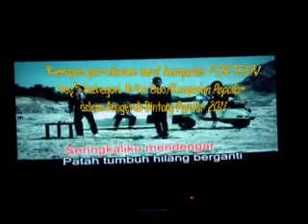Kempen undian top 5 kumpulan FORTEEN dalam ABPBH 2011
pastikan kumpulan FORTEEN berada dalam top 5 kategori ARTIS DUO/KUMPULAN POPULAR  di ANUGERAH BINTANG POPULAR BERITA HARIAN 2012.